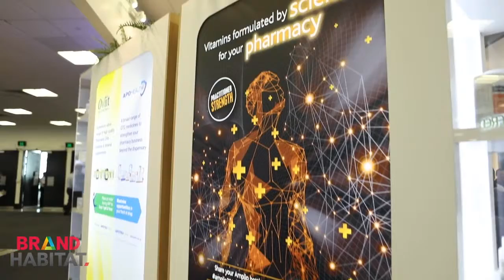Apotex at Gold Coast GCEC 2018